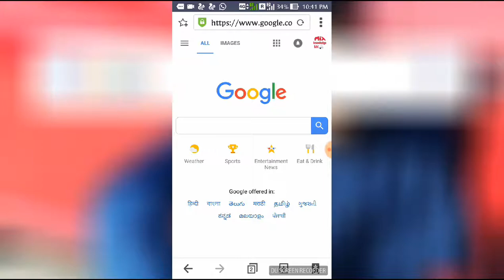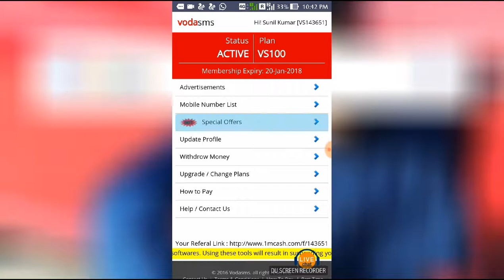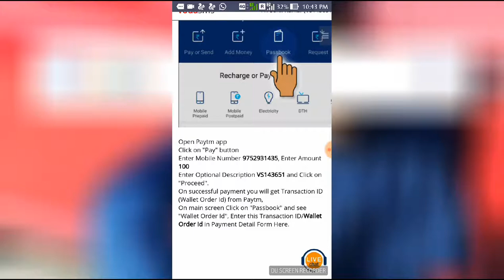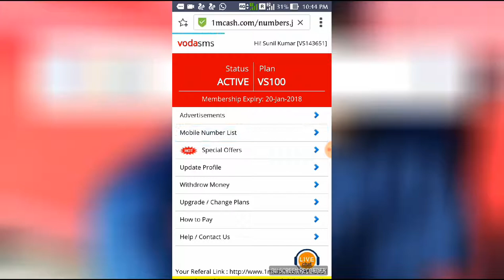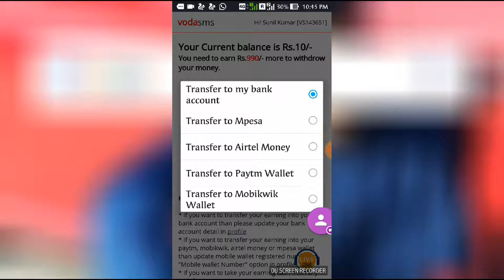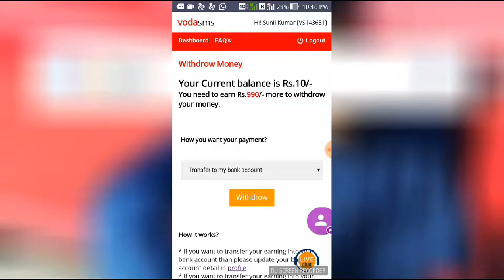[HINDI] Online earn,income hindi,sms sending job,100%granted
Friends, all of you are good. If you want a new video please comment on me
 START YOUR JOB CLICKS LINK👇
SMS Sending Work Available. Share Ads and Earn Upto Rs.4/Message. Membership Fees Only Rs.100,
Work By SMS Sending: Open "Mobile Number List" page, You will see a mobile number list and advertisement matter, copy given advertising matter and send it to given mobile number list,
If you are using Android phone than just click on "send sms" button displaying on every phone number, by clicking on this button your ad and mobile number will automaticaly copied and you just click on send.

Work By Facebook: Share same advertisement to your facebook friends, post it in comments of your friends post so whenever someone see your friends post they see your ad and you will earn forever.
Join facebook groups related to employement and jobs and post our ads in these groups so it seen by all group members.
Post it in your page or tag your friends by posting our ad to your time line.

Ask your friends to share your same message into their groups and contacts so your get more earning.
This is not limited to sms whatsapp and facebook, you can share on twitter or hike or any other website or apps too.
You have to spread our advertisements to peoples as many as you can. no matter how.

Comments: You can post our ads on comments on any websites like Youtube etc.